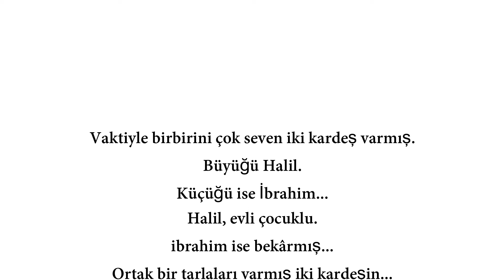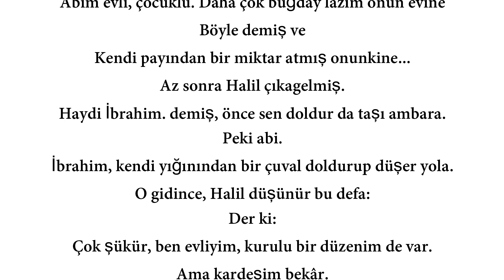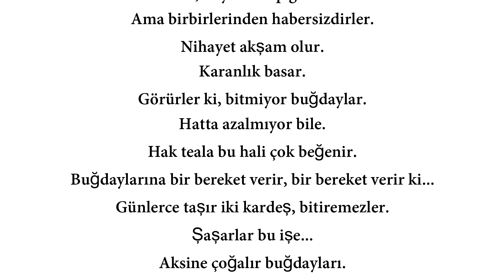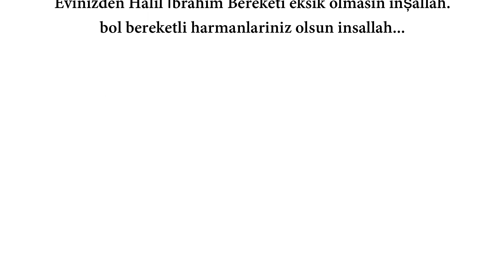Halil ibrahim bereketi